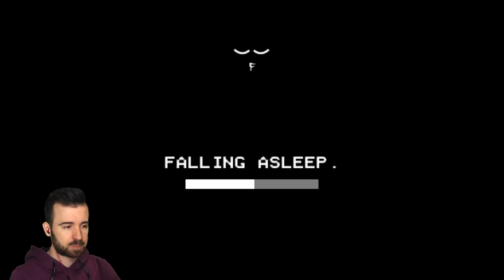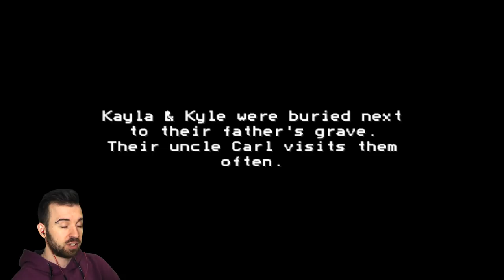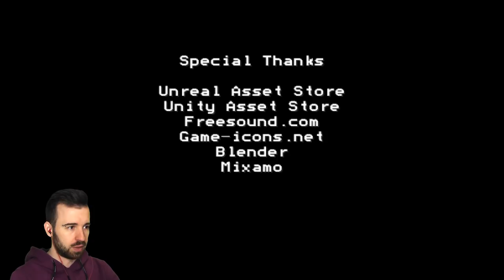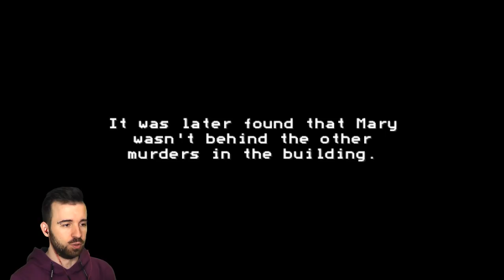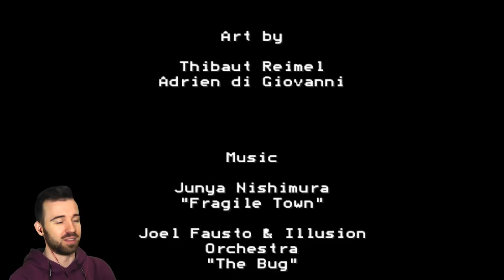Хорошая Мать Не Забивает На Своих Детей!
Подводим итоге материнства Юджина! Все концовки игры Mother #7 Финал Прохождение